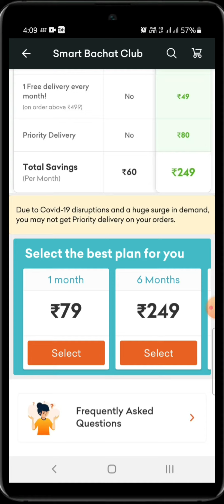How to redeem Grofers SBC membership voucher code | Smart Bachat Club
Redeem Grofers Smart Bachat Club SBC voucher

how to redeem Grofers SBC Membership one month gift voucher